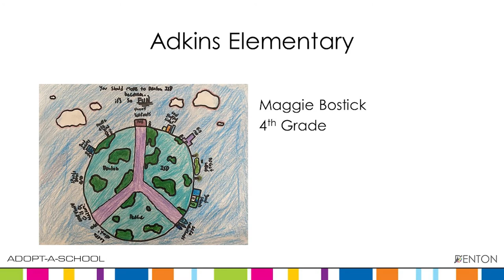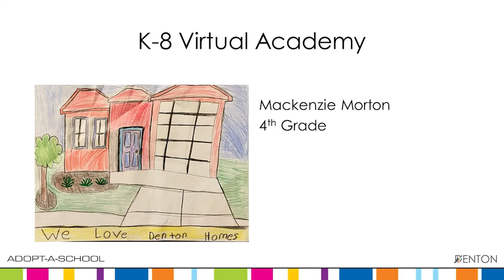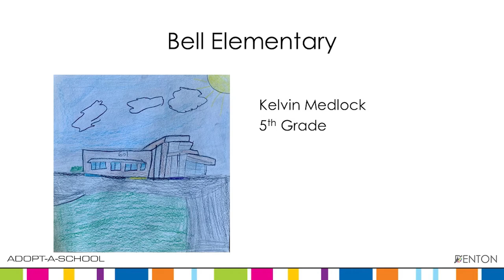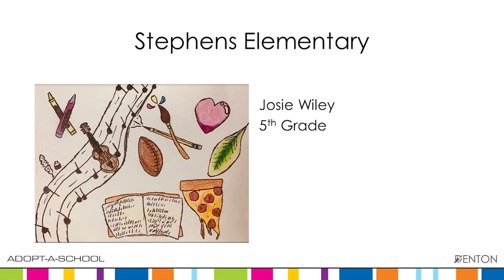2021-2022 Adopt-A-School Art and Essay Contest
We have a lot of outstanding young artists in the District.  Here are the best of the best from this year's Adopt-A-School Art and Essay contest.